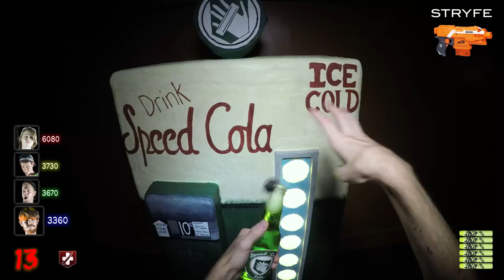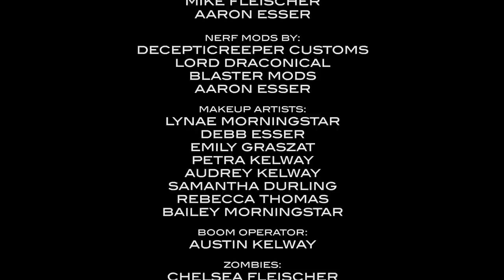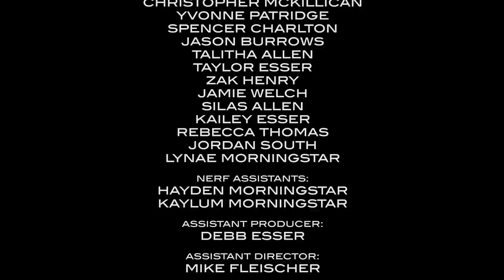Nerf meets Call of Duty: ZOMBIES 2.0 | Full Movie! (First Person in 4K!)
A Nerf War meets a real life, first person shooter of Call of Duty: Zombies! Featuring the mystery box, the Ray Gun, Pack-a-Punched Nerf guns / blasters, perks, gobble gums, an Easter Egg and much more!

Aaron